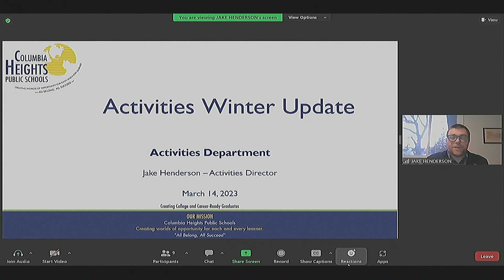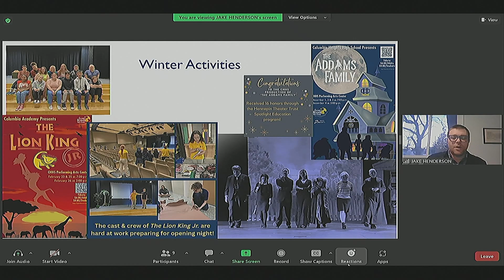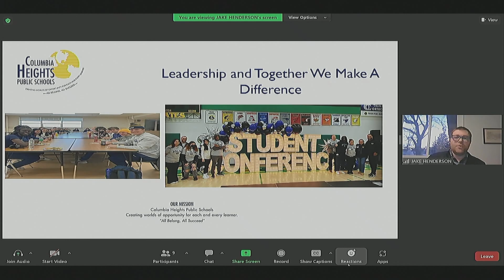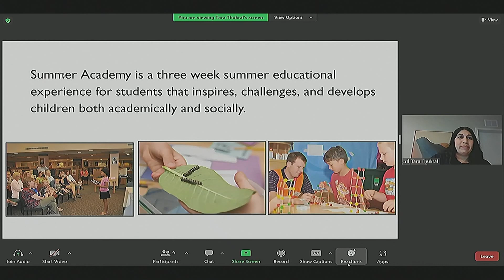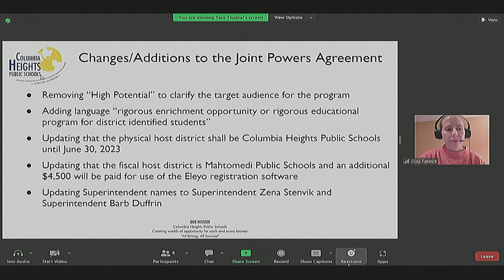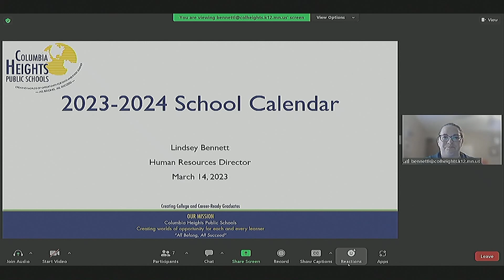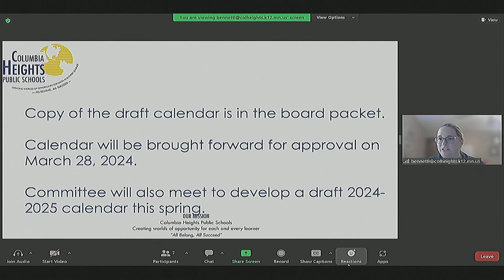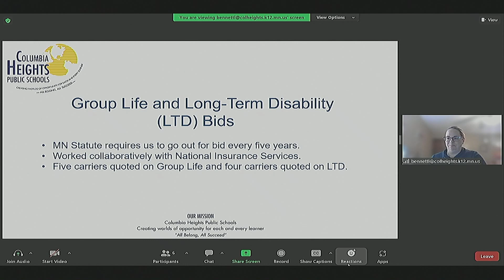School Board Meeting March 14, 2023